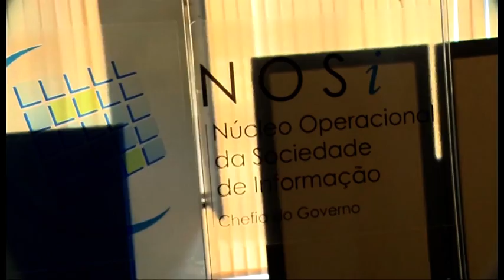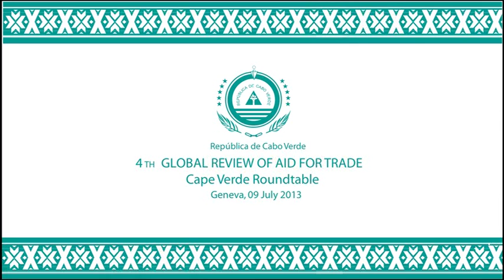CAPE VERDE a success story